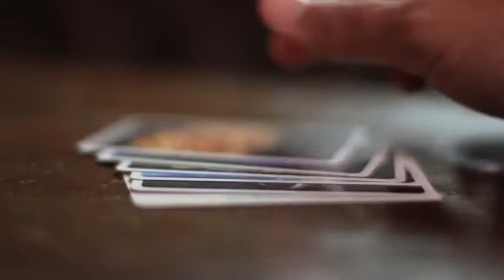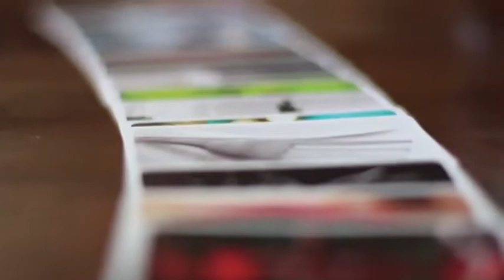Saturn Magic -The Gallery (Gimmicks and Online Instructions) by Marc Spelmann - Trick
to purchase this item or view our fantastic range of other magic products